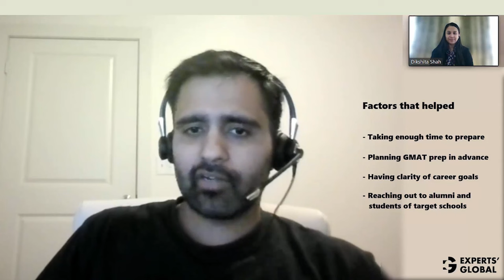GMAT 750 FULL RIDE UNC Kenan-Flagler My MBA Success Story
In this video, we uncover the amazing GMAT preparation and MBA application journey of Pulkit, Indian Engineer who scored 750 on the GMAT and secured admission in UNC Kenan-Flagler School of Business & Arizona State Carey School of Business. We delve deep into his GMAT preparation strategy, GMAT study materials that he used, practice test strategy, MBA application experience, mistakes he committed during GMAT prep and applying to business school, his learnings from GMAT exam, MBA interview experience, and most importantly what contributed to his GMAT and MBA success

Video Chapters:
00:00 Intro
01:47 Preparing for GMAT
03:29 Mistakes in GMAT Prep
04:42 Prep Resources
05:48 MBA Application Timeline
07:09 Interview Experience
08:51 MBA Experience at UNC
10:11 Post MBA Career
11:25 Common mistakes to avoid in BSchool Application
13:14 Final Tips

✅ Get Real Essays and Applications of Hundreds of Successful MBA Applicants like Jeetendra on MBA App Store